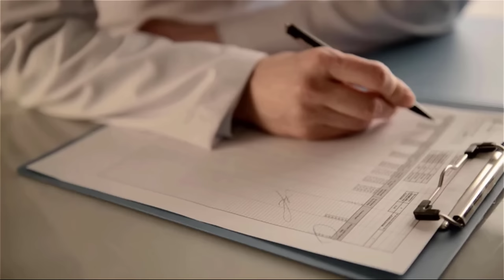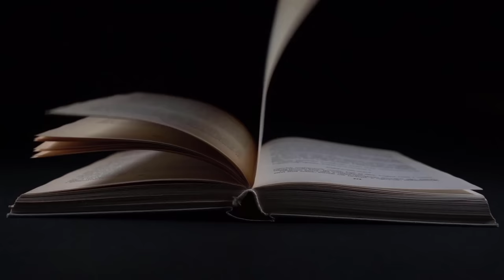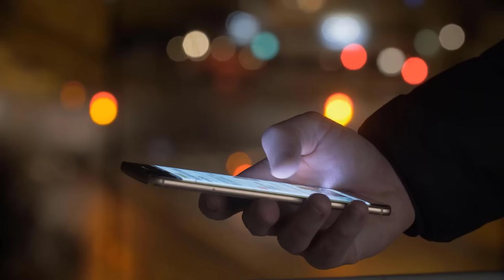la vida y el triste final de David Ostrosky | Famoso actor de Telenovelas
En este Video , repasaremos la vida de Ostrosky, su familia, su destacada participación en los melodramas, y profundizaremos en los detalles alrededor de la muerte del reconocido actor mexicano con ascendencia judía.
Es importante resaltar que David Ostrosky será eternamente recordado por interpretar una amplia variedad de roles en diversas telenovelas de Televisa, tales como "María la de Barrio", "Soy tu dueña", y más recientemente, "Vencer la ausencia".
Su partida marca el cierre de una brillante trayectoria de casi 40 años frente a las cámaras y sobre los escenarios, legándonos actuaciones inolvidables.